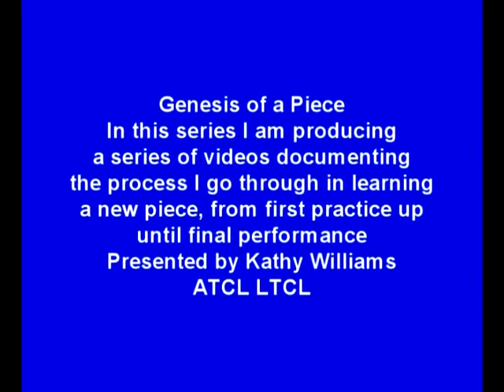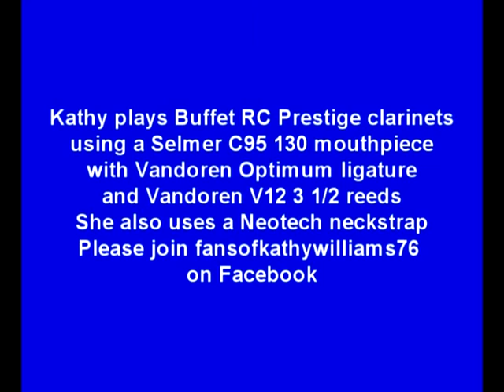Genesis of a piece Sargon Deep Ellum Nights part one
Genesis of a piece Sargon Deep Ellum Nights part one Visit my